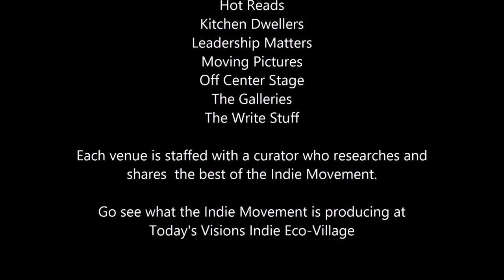Talking Art Shoutout 11-25 Tom Coleman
Learn how to drive traffic to your website.